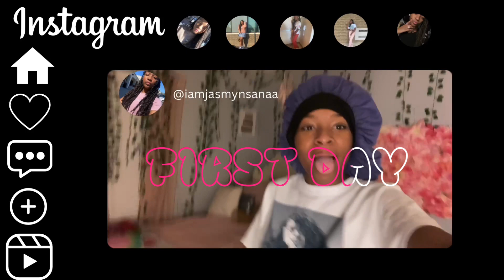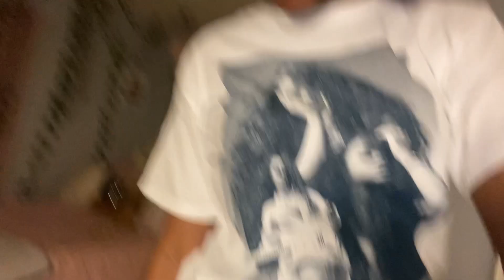first day of school grwm (junior edition)